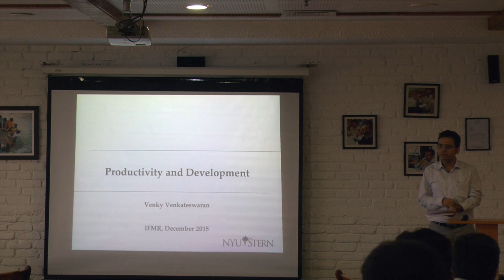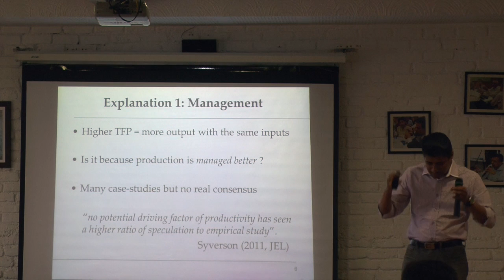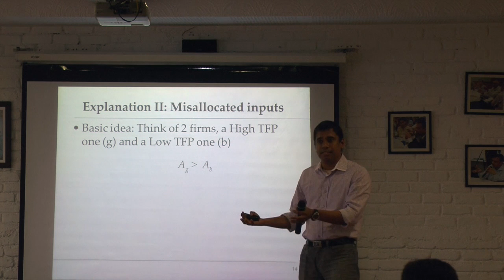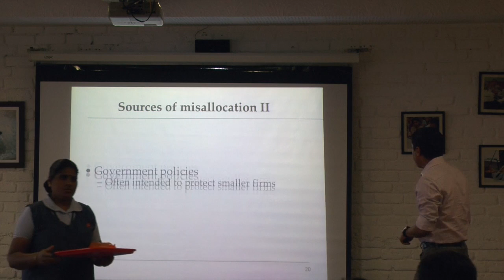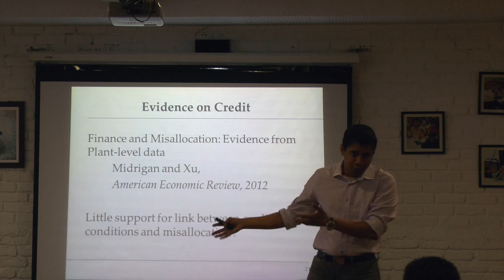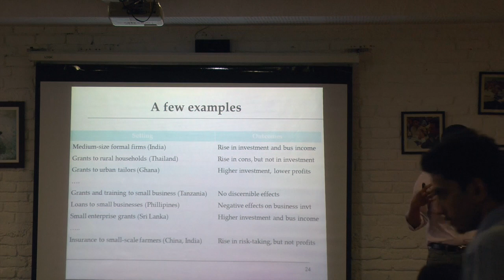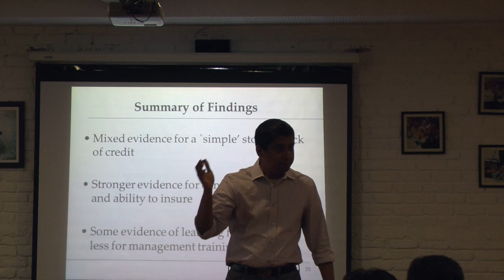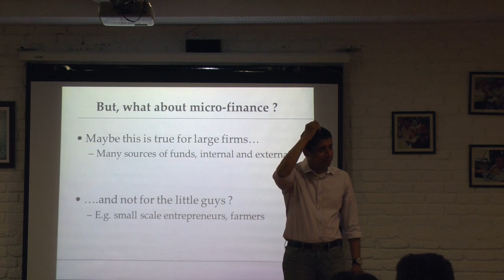Productivity & Development - Prof. Venky Venkateswaran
In this Spark Session at the IFMR Trust office Prof. Venkateswaran talked about some of the recent research in development from a macro-economic perspective, specifically focusing on productivity differences across and within countries, role of factor allocation, as well as technological, financial and informational constraints.